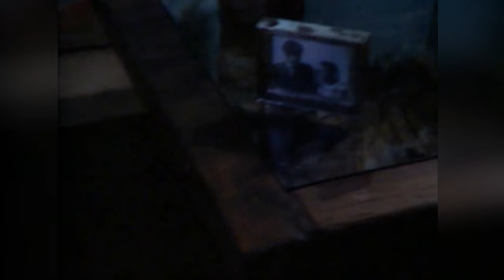Flans - ¡Ay Amor!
Music video by Flans Performing "¡Ay Amor!". (C) 1985 Universal Music Latino.